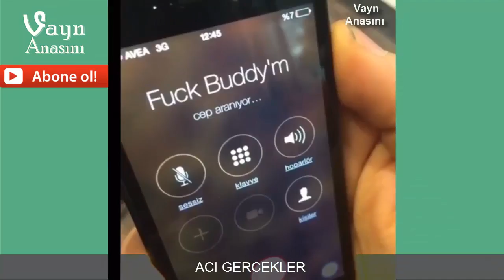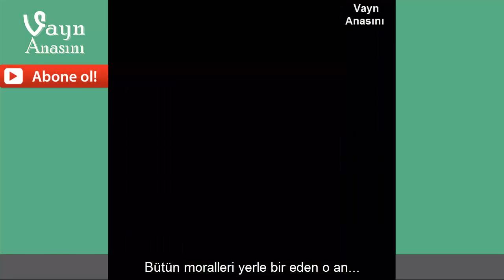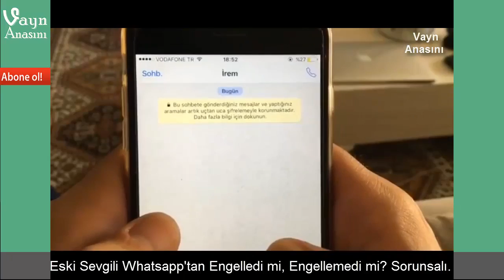Vine Türkiye 2016 Haziran 2.bölüm